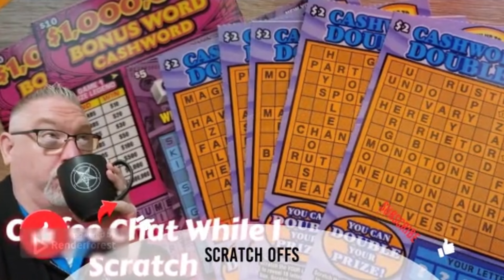NEW Now It's Dark Channel Intro 2023 Intro 2.0